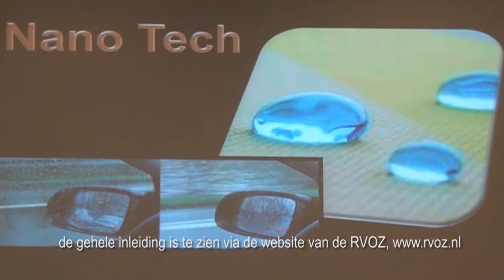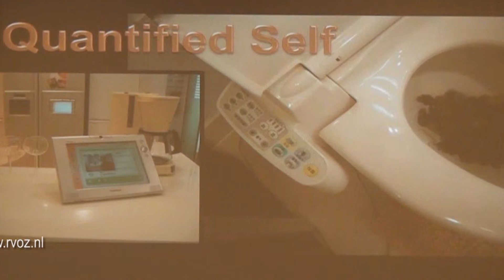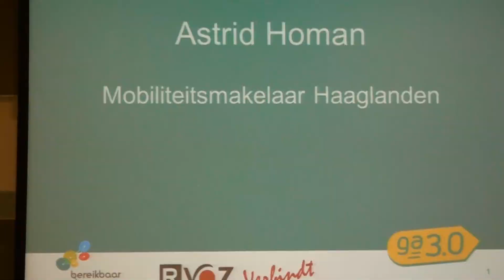Sfeerimpressie themabijeenkomst RVOZ 3.0 d.d. 26 mei 2014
Sfeerimpressie van de themabijeenkomst van de RVOZ (Raad (gepubliceerd op 4 juni 2014)
Voor Ondernemend Zoetermeer) op 26 mei 2014 over 3.0.
Tijdens deze bijeenkomst wordt gesproken en gediscussieerd over Ondernemen 3.0 en de gemeente Zoetermeer 3.0. De volledige inleiding van Mieke Lamb is te zien via de website van de RVOZ